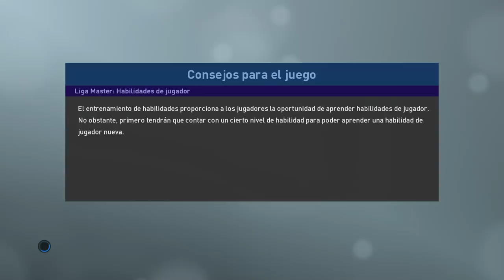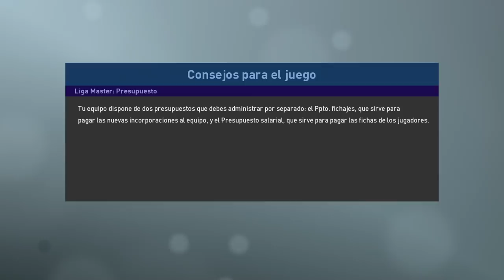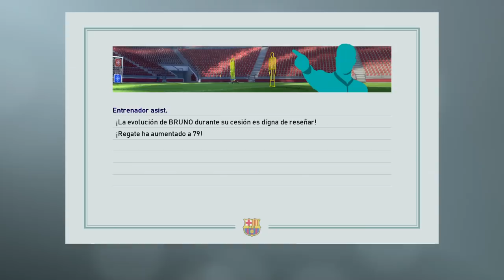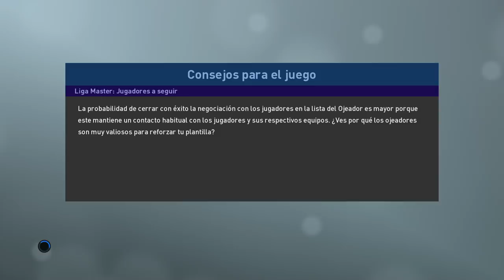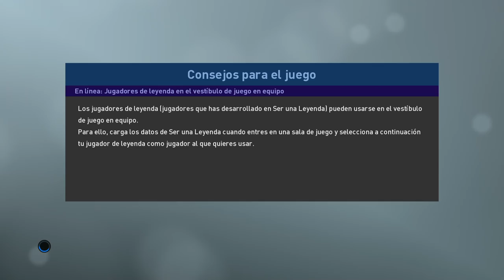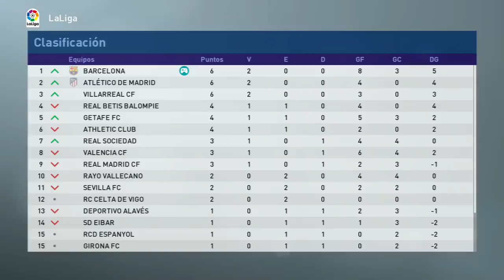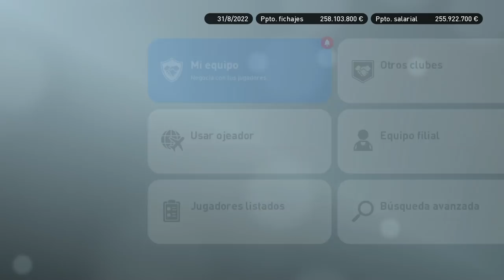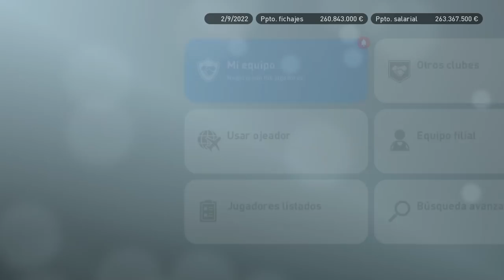PES 2019 LIGA MASTER | BARCELONA | CERRANDO EL MERCADO #48